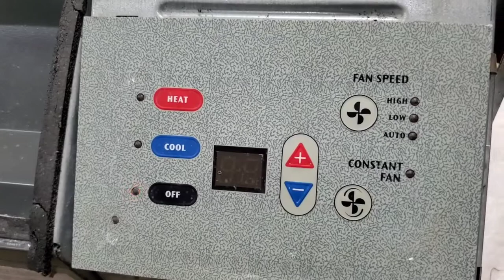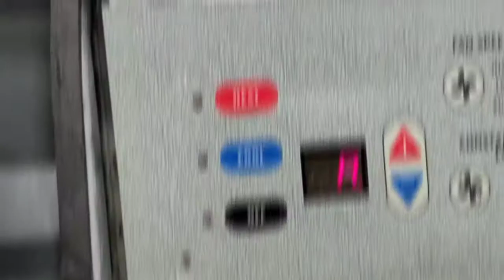Constant fan trouble?... Indoor fan motor not stopping?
Hey Everyone
In this video I'm going to be talking about how to program the constant fan.